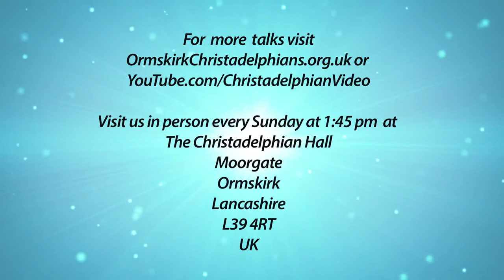Life and Death – Bread of Life